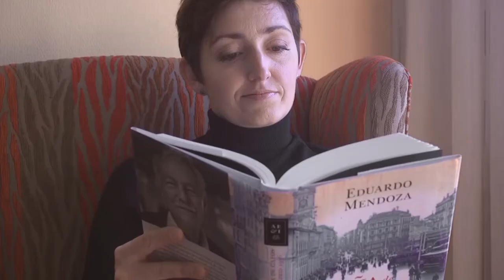Flexiworking | Banco Santander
Flexiworking, una nueva forma de trabajar, el equilibrio entre la vida personal y profesional

Bienvenido a SantanderGroup, el canal de comunicación oficial de Banco Santander en YouTube. Toda la información del banco puede ser encontrada en la sala de comunicación del web corporativo,